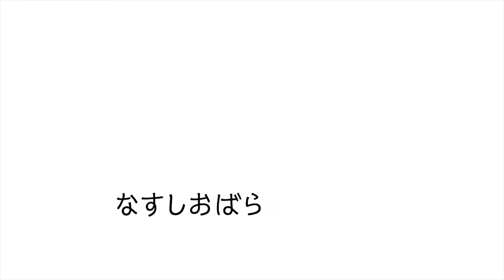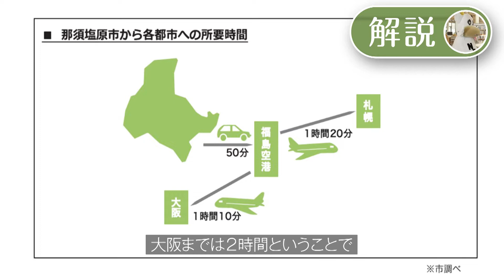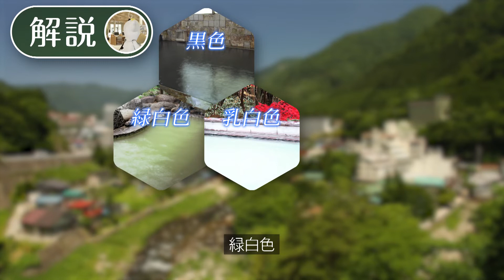なすしおばらクイズ（なすしおばらチャンネルvol.11）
みなさんも一緒に挑戦してみてくださいね♪

※那須塩原市図書館「みるる」はただいまオープンに向けて準備中です